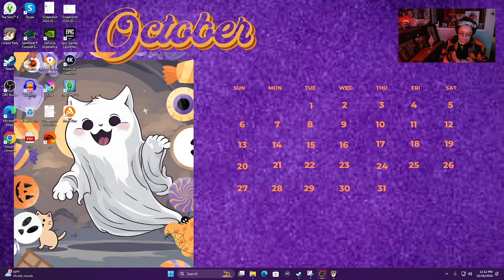Corpse Party_A Gentleman's Errand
Time to play the unlocked content!